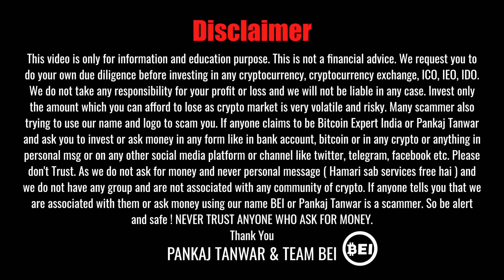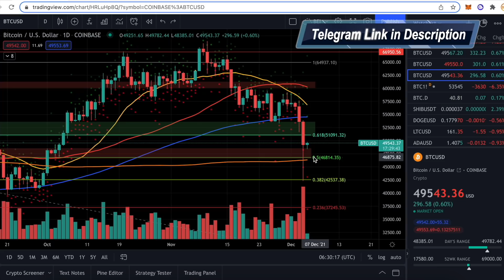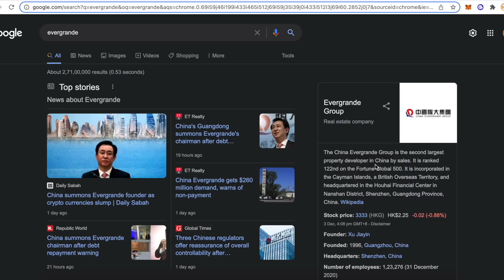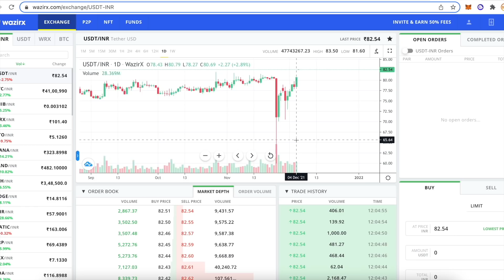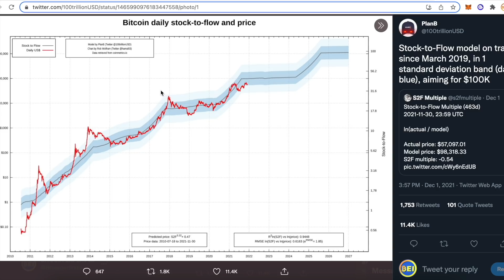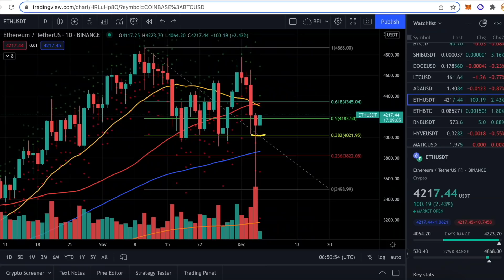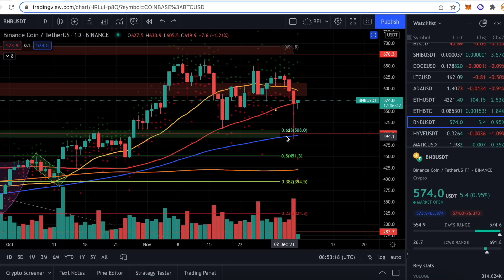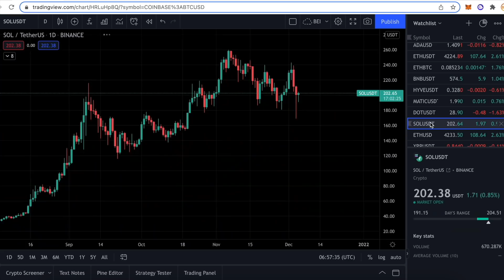Bitcoin & Crypto Crash Shocking data | BTC ETH BNB DOT SOL क्या कभी ATH बनाएंगे? Bull or Bear market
In this video, we will talk about bitcoin and crypto